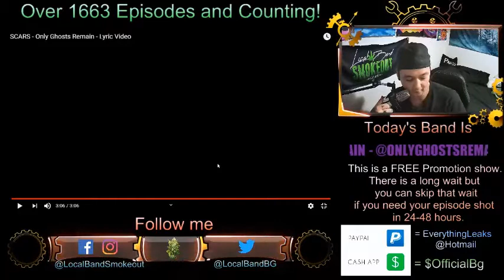Only Ghosts Remain - Scars - Episode 1668